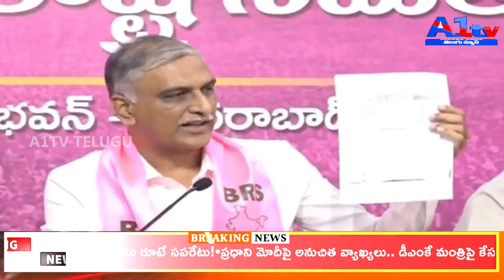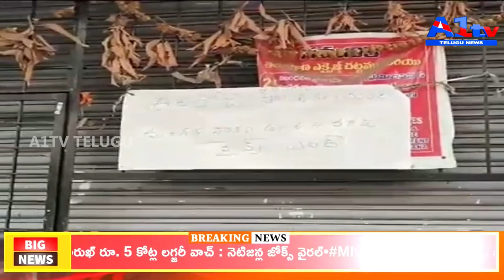A1TV NIGHT NEWS BULLETIN || 25-03-2024| A1TV TELUGU